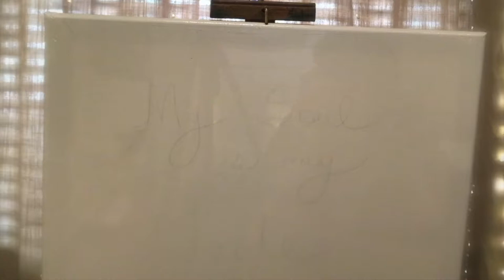Zebra Meditative and Dreamy Time-Lapse Art Video Acrylic Painting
MANY THANKS TO:
Rainbow Video
Purple Bokeh Video
Pink and Blue moving paint

PRAY FOR OUR OCEANS AND THE HEALING OF RED TIDE!

Sharing the Gratitude!

ETSY ART SHOP
ETSY PHOTOGRAPHY SHOP